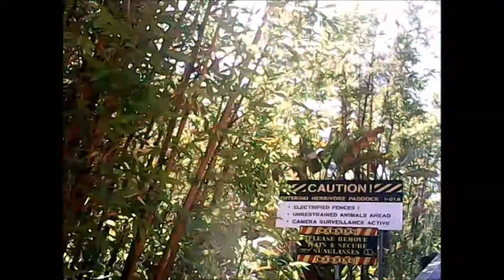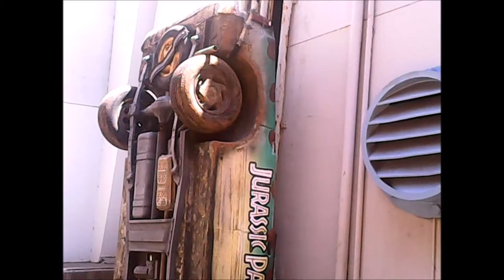Jurassic Park Ride Universal Studios California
Hay all you viewers This is the Jurassic Park Ride (Jp) in Universal Studios California The drop at the end may seem short but its an 84 FT DROP AHHHHHHHHHHHHHHHHHHHHHHHHHHHHHHHHHHHHHHHHHHHHHHHHHHHHHHHHHHHHHHHHHHHHHHHHHHHHHHHHH